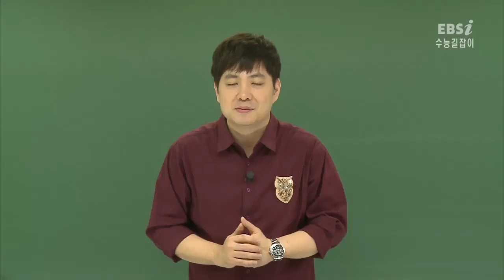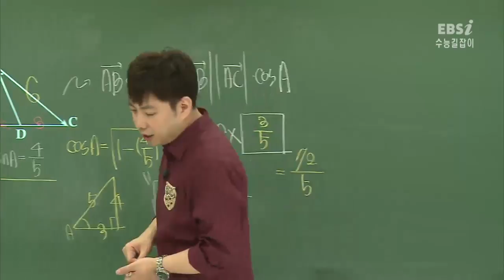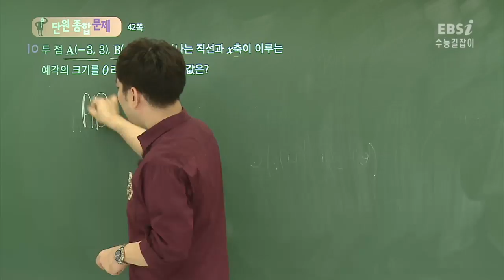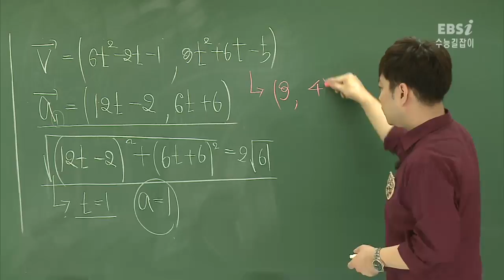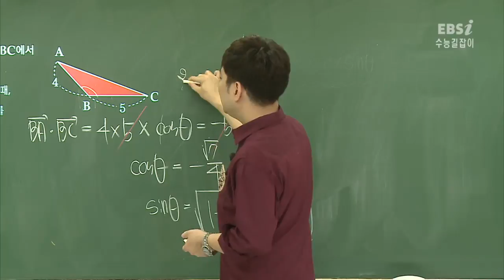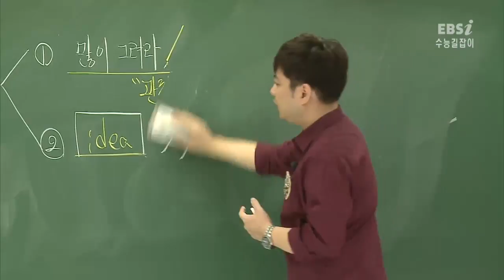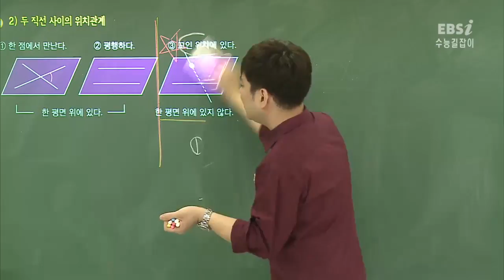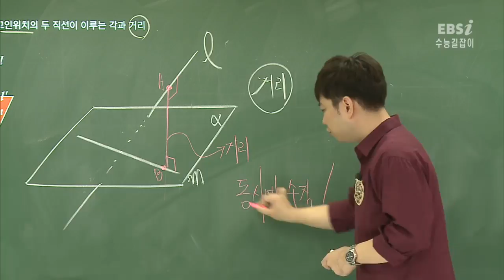[수능길잡이] 기하와벡터 - 17강 공간도형 (1)(이민형)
[강의 INDEX]
[01:11]   단원 종합 문제6
[04:17]   단원 종합 문제7
[07:21]   단원 종합 문제8
[10:10]   단원 종합 문제9
[13:48]   단원 종합 문제10
[16:27]   단원 종합 문제11
[18:49]   단원 종합 문제12
[22:16]   서술형 코너
[26:05]   유제
[29:13]   공간도형 단원 및 공부방법
[35:57]   평면의 결정조건
[38:39]   두 직선 사이의 위치관계
[41:09]   더 알고 싶어요!-꼬인위치의 두 직선이 이루는 각과 거리